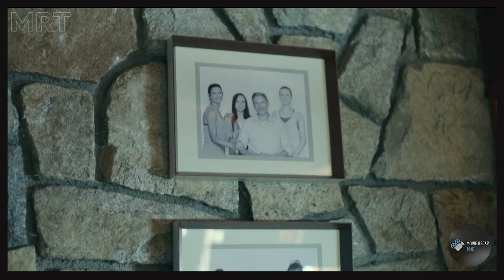Girl Gets PREGNANT in a World Without Electricity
The title is in the first 20 seconds of the video.

Click on CC to activate subtitles in English.

Please let us know what you thought of the recap in the comments below!